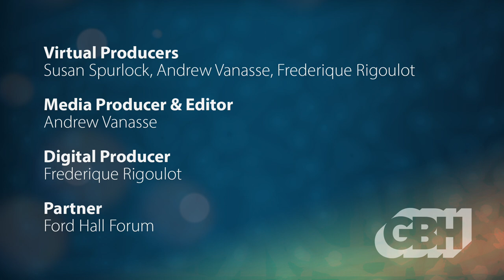Misogyny at the Times of the Salem Witch Trials: Lessons Learned and Forgotten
There have been many changes in the 330 years since the Salem Witch Trial.
Author and witch scholar Marilynne Roach, Bobbi Van Gilder, Ph.D, Assistant Professor, Suffolk University, and Playwrights Michael Cormier & Myriam Cyr, look at how the justice system failed the accused women in Salem. They  discuss how a justice system, created by men, has treated women throughout our history and how gender continues to impact the rights of women in America.

Note, This talk followed a dramatic reading of the new play, Saltonstall’s Trial: The Untold Story of the Salem Witch Trials.

0:00:00 - Introduction
0:00:30 - Program Start
0:32:00 - Q&A
0:39:55 - Closing Remarks